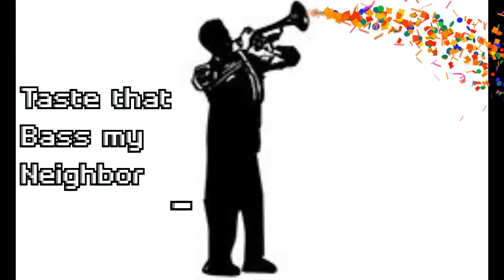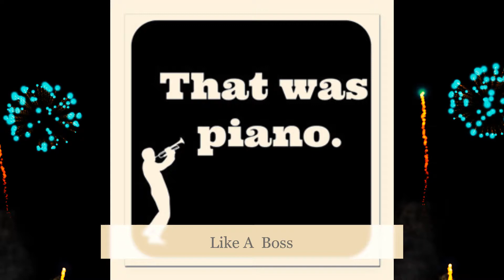BuckNH8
Just another beat I made. Got thousands, I just cant stop. I kinda like some of them but I keep making them in hopes I will come up with something I love. I enjoy this new hobby but I think I need to invest in some real software instead of this free kid stuff. Reminds me of when I was a lil snotty nose playing around with my little toy keyboard and a tape recorder. Old school gettin it the hard way